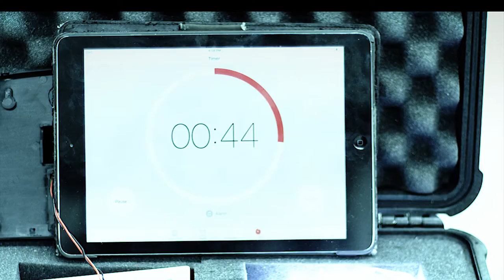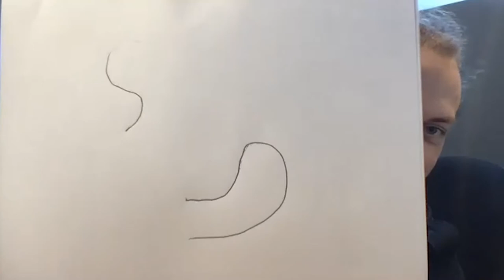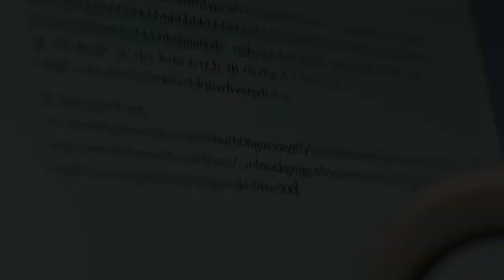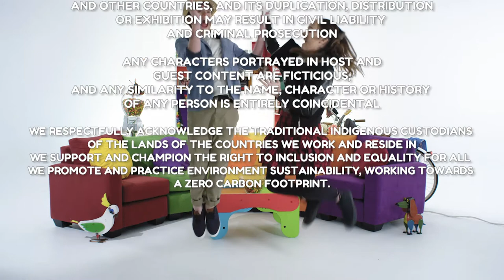SKIT THIS EPISODE 8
It's that time of the week again... Skit This episode 7 is officially live! Looking for a way to keep the kids occupied? Needing 10 minutes of peace and quiet? Exciting news! This week's celebrity guest on SkitThis is Matt Castley! Matt is best known for his roles as Ajax in 'Doctor Doctor' and Yogi in 'Blind'. He's very excited to be part of the show and will be having a blast with host Erica in episode 8!

and stay in the know about all upcoming episodes, daily activities and to find out how you too can be the star of the show!